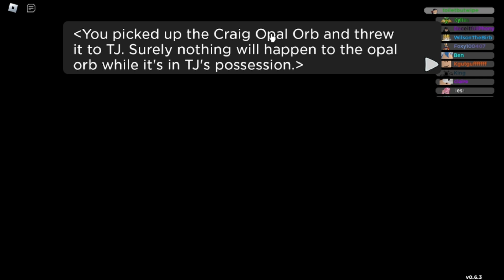Doodle World just REDEEMED itself!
Doodle World has made its way back to my channel!
Doodle World has just redeemed itself to me. I had so much fun playing the game for this episode! This is the longest episode in the series, but I just couldn't smoothly cut it into 2 episodes with it making sense.
PREVIOUS EPISODES:
Roblox, Froggy AJ, Loomian Legacy, Loomian , Doodle World
ART IN THE THUMBNAIL ISN'T MADE BY ME NOR DO I CLAIM IT TO BE.
Thumbnail is created in Picmonkey. No assets featured are created by me.
(Music in video belong to respective creators.)